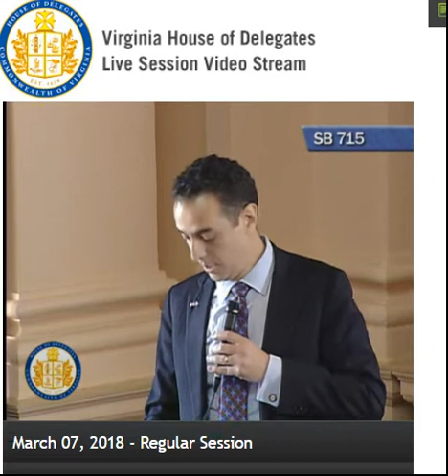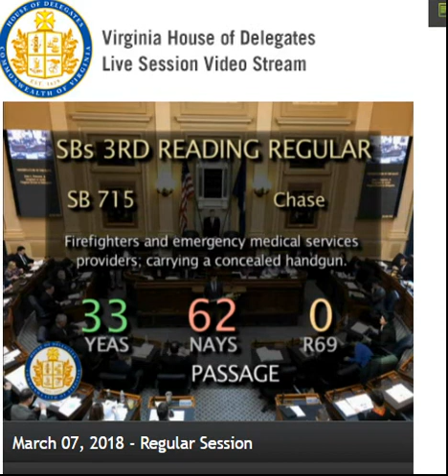Another Stupid Bill by Del Cline Fails